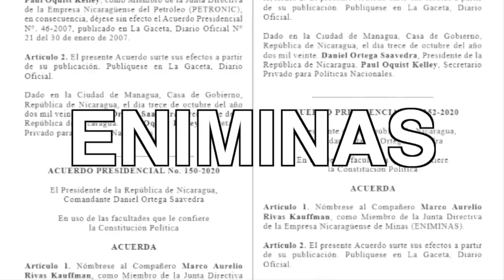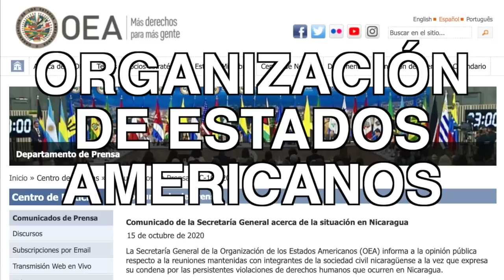Wálmaro, el cantante, y un policía de Murillo en el Vaticano, en La Última Mirada News